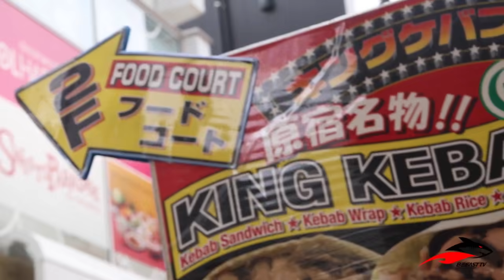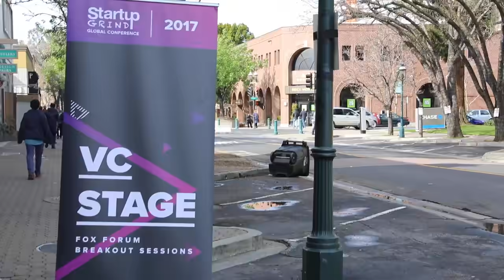Join Our Global Startup Community! BeFast.TV - Online TV Channel about Startups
Want to dip your toe into the startup community? Want to reach out to the world of entrepreneurship?

A video is all you need to get started. BeFast.TV is a Global Startup & Entrepreneurship online TV channel. We believe in synergy, therefore, we connect brilliant minds together. BeFast.TV creates cutting-edge videos to gain you and your team high exposure into the entrepreneurship and investment world showcasing your ideas, visions and products.